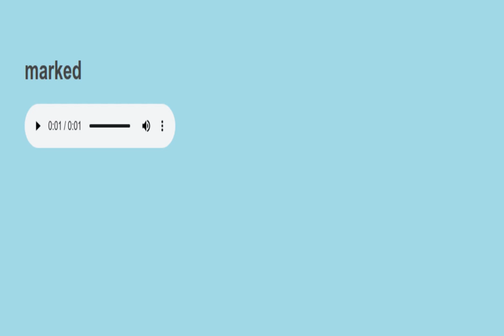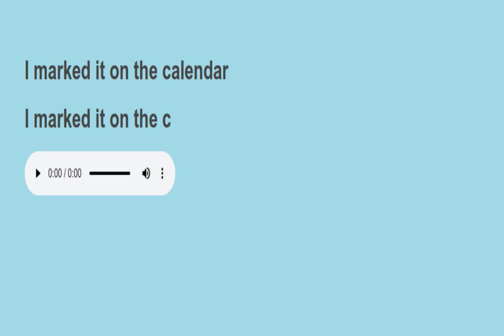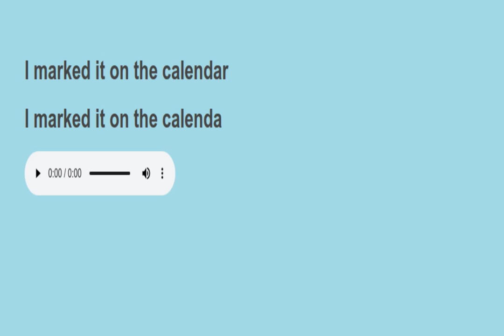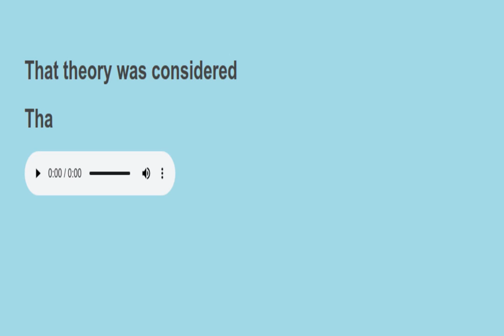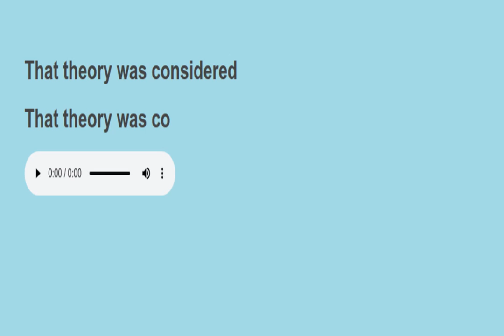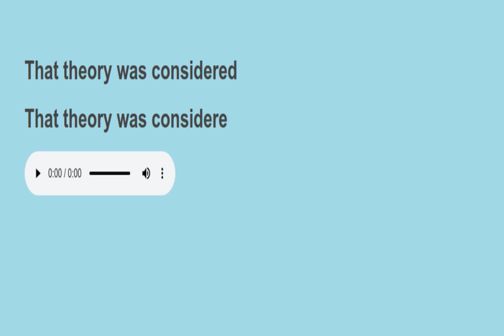Sight sentences reading practice 718